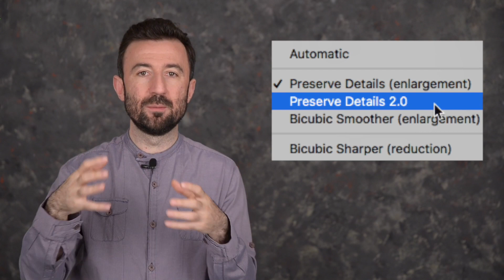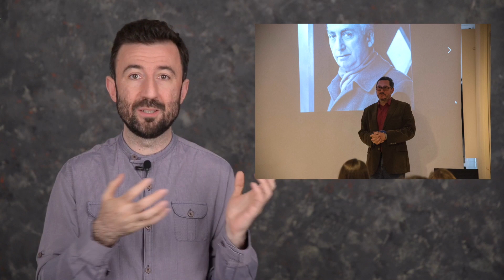Zoom Yapmak Kaliteyi Bozar mı? | Hemen Düzeltelim (Bölüm 6)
Fotoğrafçıların yaptığı klişe hatalar var. Bu video serisi, fotoğrafçılıktaki ezber / yanlış bilgileri sorgulatmayı amaçlıyor.

6.Bölüm’de bol sohbet var!  Bu bölümde; Fotoğrafta Zoom - Kalite ilişkisi üzerine konuştuk, Photoshop ve NVIDIA güncellemelerinden bahsettik, fotoğrafçılıkla ilgili haberler verdik ve ve veee Youtube kanalımızla ilgili yakında gerçekleşecek sürprizleri müjdeledik! Güzel şeyler olacak, takipte kalın :)

Hemen Düzeltelim Tüm Bölümler:

Hemen Düzeltelim | Bölüm 5 - En İyi Fotoğrafçılar Manuel Mod mu Kullanır?

Hemen Düzeltelim | Bölüm 4 - Flaş Sadece Gece Mi Kullanılır?

Hemen Düzeltelim | Bölüm 3 - Fotoğrafta Sert Işık Kötü Müdür?

Hemen Düzeltelim | Bölüm 2 - Ürün Fotoğrafları En İyi Çekim Çadırında Mı Çekilir?

Hemen Düzeltelim | Bölüm 1 - Noktasal Ölçüm En iyi Ölçüm Metodu Mudur?